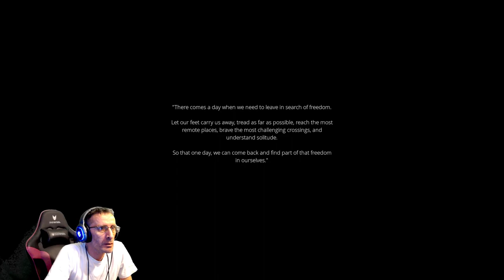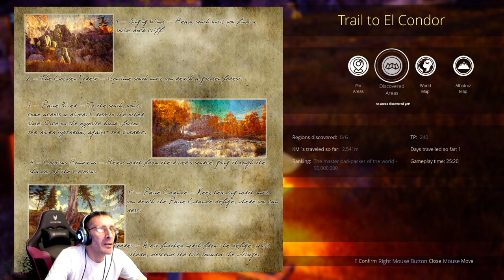Let's play Albatroz | Is it worth playing?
Let's play Albatroz , a demo for an amazing looking game! After the gameplay we will se if this exploration /rpg/survival game is it worth playing!
Albatroz is a backpacking adventure RPG that will take you through majestic landscapes in search of your lost sibling. A tale about knowing when to let go and start over.